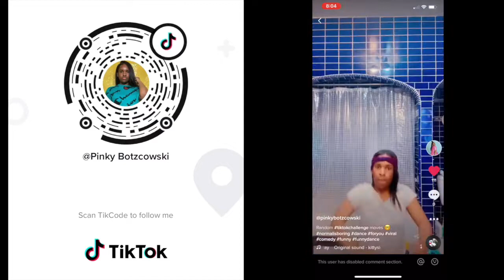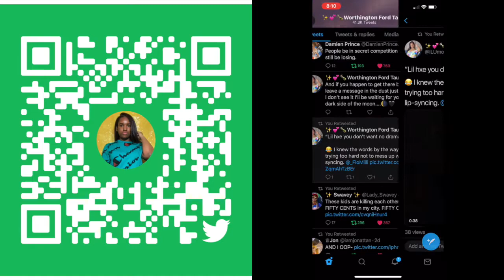Reacting to "SMASH OR PASS FT DDG, VONVON TV"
You must be 18 years or older to use the platform 😉Like my official Facebook page, so you can see some EXCLUSIVE content on the page's story regularly